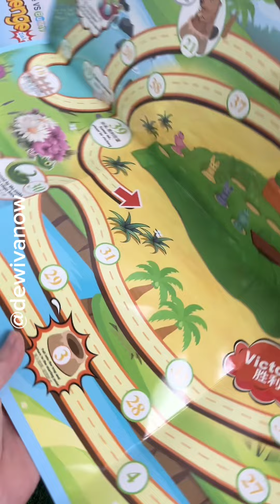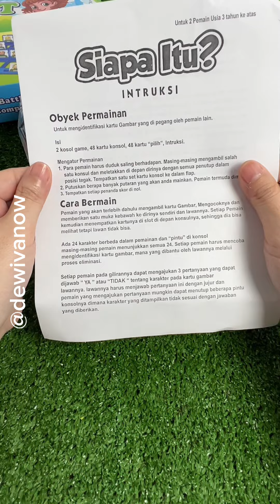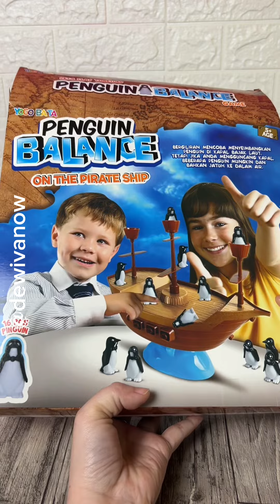Games games seru buat keluarga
Kumpulan video @dewivanow